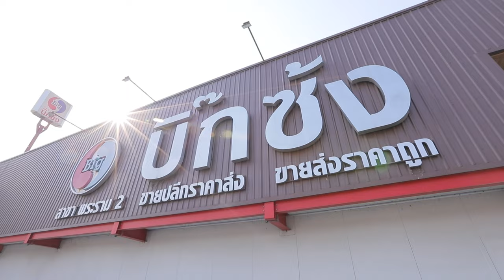อาจารย์ยิ่งศักดิ์ จุดประกายเมนูสร้างสรรค์ ข้าวเหนียวมูนอัญชันมะม่วง | คุกกิ้งกูรู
▲Line @yingsakfood